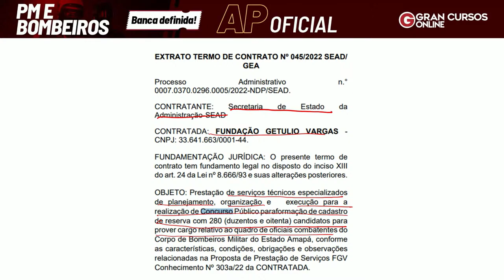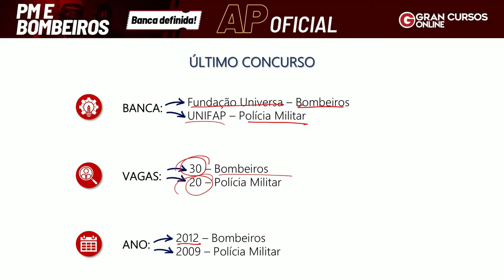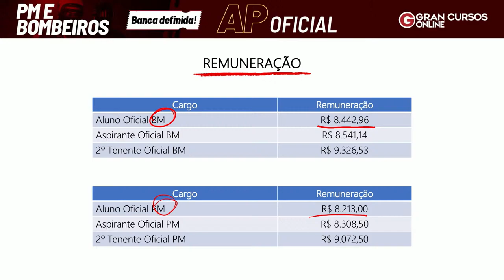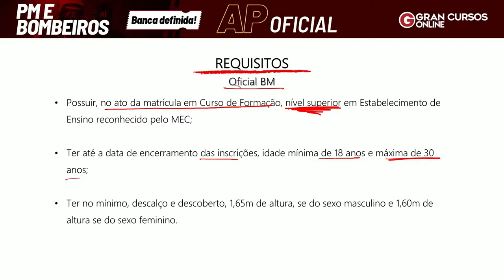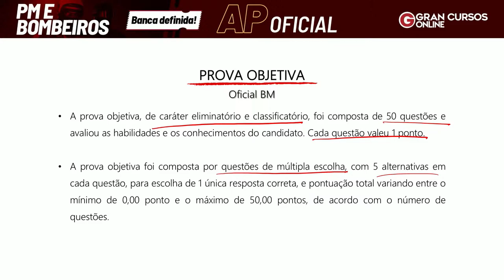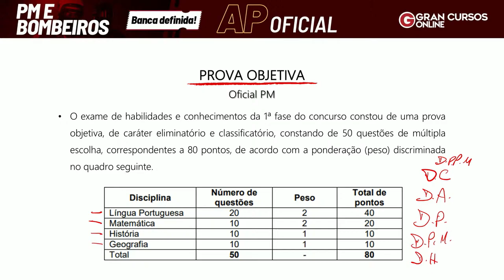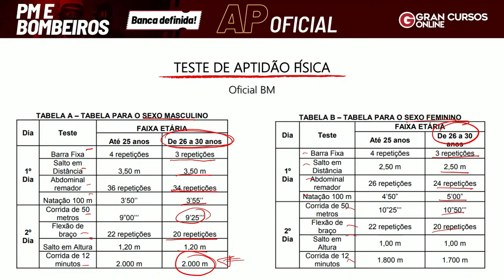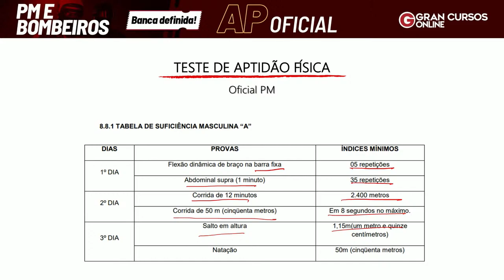Concursos PM e Bombeiros AP Oficial - Banca definida! com Érico Palazzo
🔊 REINVENÇÃO 2023: Aproveite até às 23h59 de HOJE, Assinatura ilimitada 8.0 com planos a partir de R$49,29/mês.

🚨 GRAN PÓS: A única pós criada para o concurseiro. Cursos a partir de R$69,79/mês